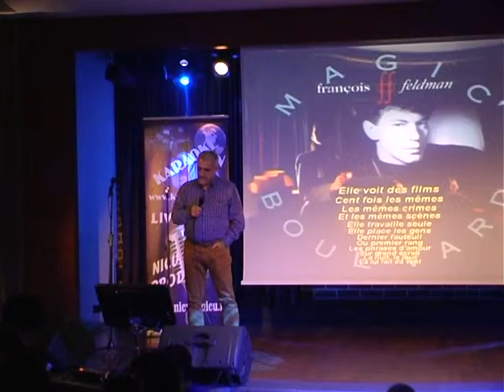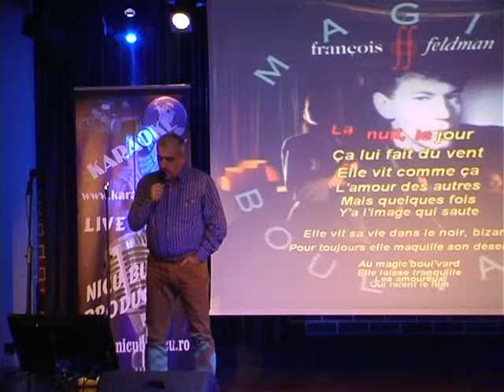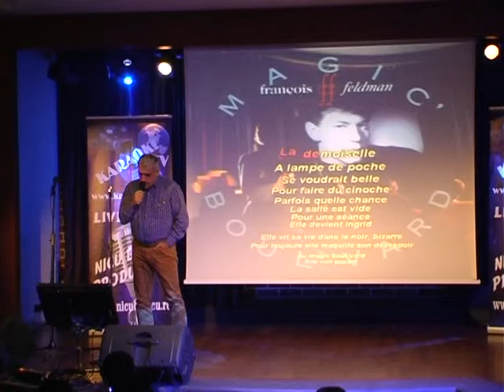Mircea pe scena Hard Rock Cafe la Karaoke TV Star Show